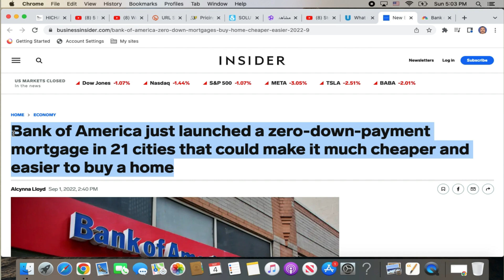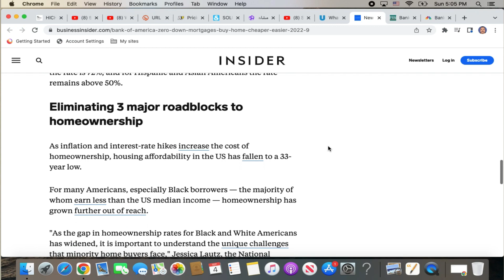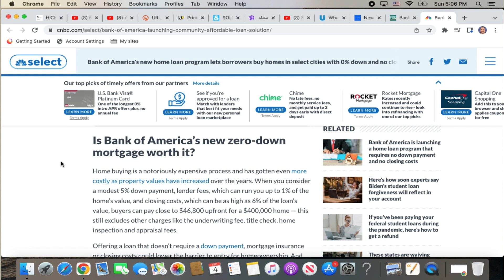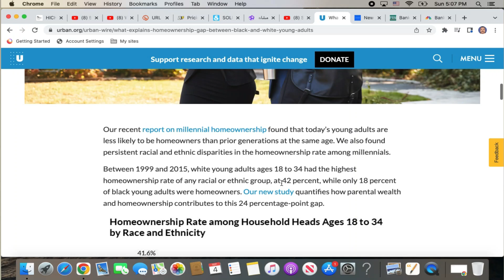بنك أوف أمريكا يقدم تمويلاً عقاريًا بتسهيلات خيالية... اليكم التفاصيل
بنك أوف أمريكا#شراء منزل